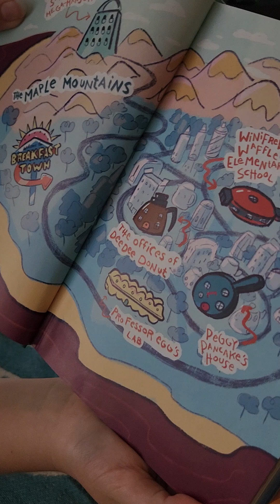Karliana Merit Reviews Super Pancake, By: Megan Wagner Lloyd and Abhi Alwar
Karliana loves reading! She wants to connect and share that love with others who feel the same, as well as to encourage reluctant readers to give it a try! Made for kids, by a kid, these reviews capture the essence of a book from a child's perspective. This makes it possible for other readers to choose the best book to match his or her interests with a bit more information from a fellow kid! Want your child to love reading? Karli's channel is a great way to start!